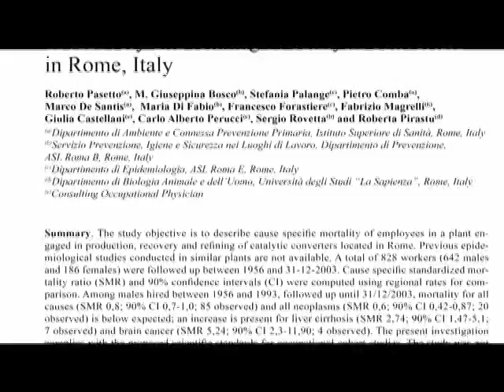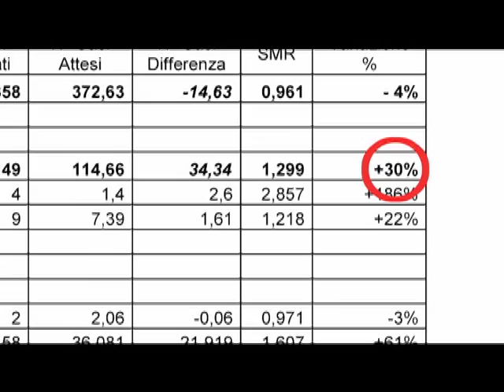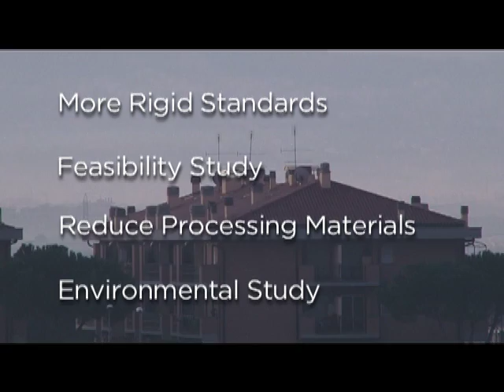The Gold Factory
A plant owned by the chemical company BASF in a suburb of Rome, Italy may be linked to elevated cancer deaths among residents living nearby. The plant recycles chemical catalysts and local activists are seeking to shut it down. But BASF says the facility is in line with relevant international environmental standards and that it has been given a clean bill of health by Italian health authorities. Activists say that plant emissions may be causing higher than average levels of dioxins found in the area. As the dispute continues, the local population, including children in a kindergarten 400 meters away from the plant, continue to be exposed to potentially toxic emissions. Italian correspondent Gianluca Martelliano filed this original investigative report.

Earth Focus is an environmental news magazine that puts a human face on the environment by featuring under-publicized stories about how changes in our environment are affecting everyday people.